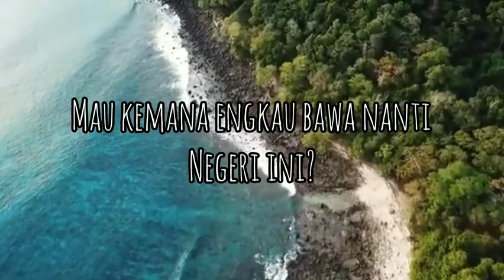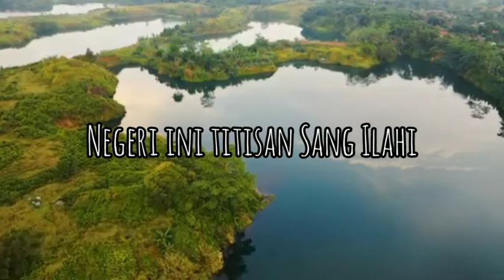SYAIR ANAK NEGERI INDONESIA | SANI | Negeri Simulasi | Musikalisasi Puisi.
Syair karya Asrul Sani Abu tentang negeri simulasi.

NEGERI SIMULASI.

Wahai anak negeri.
Dimanakah engkau kini?
Mau kemana kau bawa nanti negeri ini?
Mau kemana nanti ayah dan bunda kau bawa pergi?

Wahai anak negeri.
Masuklah ke dalam sini
Perbaiki semua sistem negeri ini
Agar bersih dan kembali murni.

Wahai anak negeri.
Negeri ini lahir bukan untuk dibeli
Untuk engkau dan masa depanmu nanti
Agar bisa maju dan berkembang serta membanggakan kita semua disini.

Wahai anak negeri.
Bangunlah dan bangkitlah
Berbuat dan berkarya nyata tidak hanya sebatas omongan.
Berbagi dan membangun amalan tidak hanya sebatas mimpi semalam.

Wahai anak negeri.
Kutunggu engkau di pusat negeri
Belajar bersama demi sang ibu pertiwi
Hingga negeri kita kembali sejahtera, adil dan mandiri.

Wahai anak negeri.
Negeri ini bukan simulasi
Apalagi sekedar mengejar kuasa atau materi
Negeri ini titisan Sang Ilahi
Untuk makmurnya semua anak negeri.

ASRUL SANI ABU.